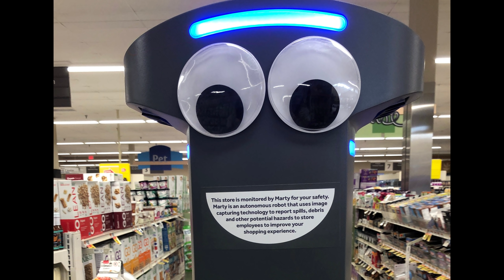The Grocery Store Robot Apocalypse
James and the crew talk about the upcoming Grocery Store Robot Apocalypse. This was from the recent Cinemassacre Podcast episode. Now on Every Tuesday on YouTube and on various podcast platforms after that.